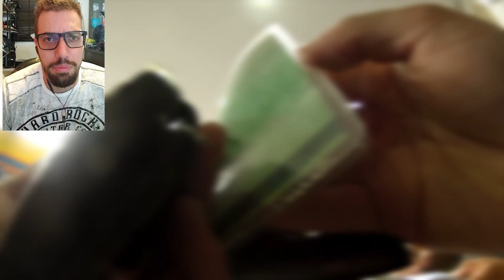CHAMOU A POLÍCIA PRA GENTE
Caso que aconteceu no dia 08/03/2020 no posto Ipiranga da cidade de Águas da Prata - SP